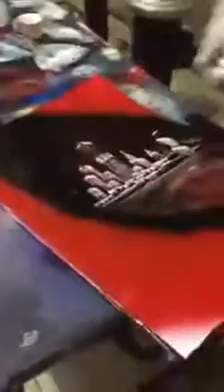newyork city view from spiderman's eye painting